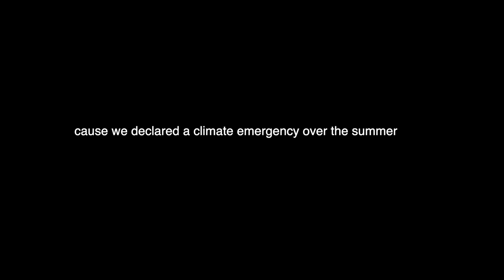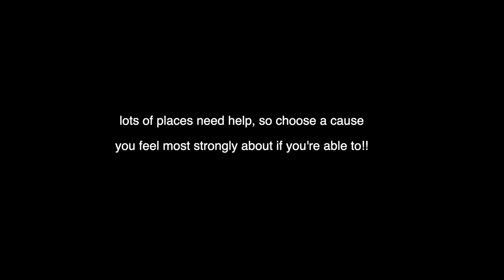climate in canada + my plans for action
Help w wildlife rescue, WIRES (NSW Wildlife Information, Rescue and Education Service Inc.):
Help communities w disaster relief and recovery, the Australian Red Cross:
Fund created in response to the wildfires, The Australian Wildfire Fund:
To support the family of firefighters that have been killed on duty during this disaster:
To support rural areas (fund local not-for-profit groups creating community-led projects addressing this event):

Canada emits so!! much!! carbon!!

bit of background on emission targets published by the United Nations Intergovernmental Panel on Climate Change (IPCC - they’re v v important and are the most authoritative global body on climate science) and an analysis of the risks for independent investors who committed to limiting global warming to below 1.5°C:

msg me here!!